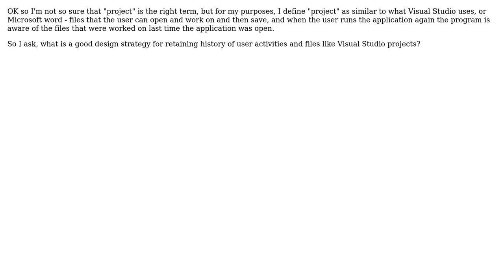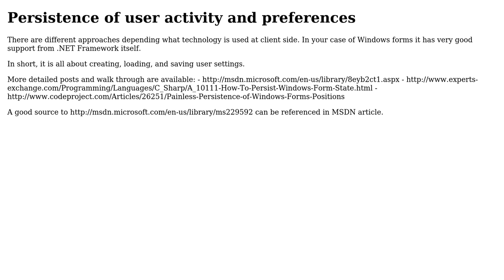What is a good design strategy for retaining history of user activities and files like Visual...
Software Engineering: What is a good design strategy for retaining history of user activities and files like Visual Studio projects?

With thanks & praise to God, and with thanks to the many people who have made this project possible! | Content (except music & images) licensed under CC BY-SA | Music | Images & others | With thanks to user Yusubov user maple_shaft user Kilian Foth user Eric Vi4ing and the Stack Exchange Network Trademarks are property of their respective owners. You are responsible for your own actions.